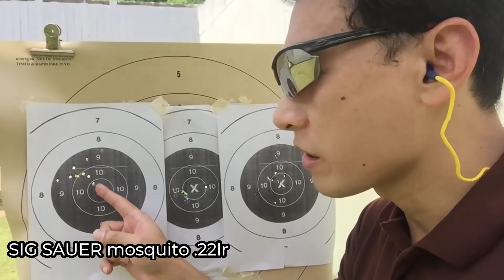ดวลปืนสั้นขนาด .22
Sig mosquito .22
Type Semi-automatic pistol
Place of origin
Germany
Switzerland
Production history
Designed 1984
Manufacturer SIG Sauer
Produced First Production: 1985 Discontinued: 2013
Specifications
Mass Empty: 24.6 oz (700 g)
Length Overall: 6.9 inches (180 mm)
Cartridge .22 Long Rifle
Caliber .22LR
Action Blowback
Feed system 10-round detachable magazine

Glock 44 Specs:
Caliber: . 22LR.
Length: 7.28”
Slide Length: 6.85”
Height: 5.04”
Width: 1.26”
Slide Width: 1”
Barrel: 4.02” Marksman Barrel.
Weight: 14.64 oz. (w/empty magazine)